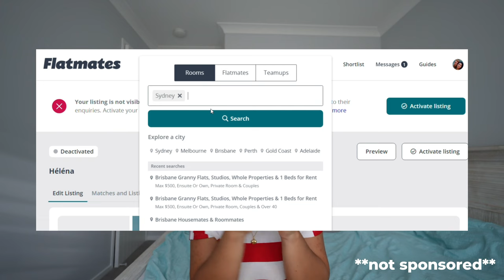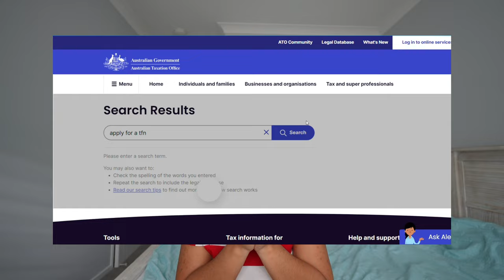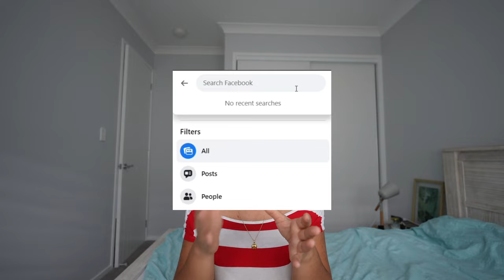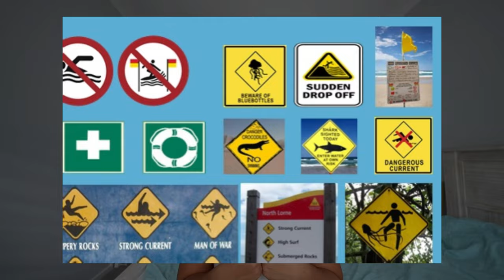Answering questions the WORLD has about living in AUSTRALIA (as a migrant) 🇦🇺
Step into my shoes and explore life in Australia through the eyes of a migrant, to find out if Australia is the place to be for you! 🌏
From sharing my personal experiences to offering unique insights and opinions, I'll tackle the diverse array of questions you've been itching to ask about living Down Under. Join me on this video as I delve into the most frequently asked questions and provide firsthand perspectives on every aspect of Australian life. Get ready to understand Australia like never before! 🇦🇺

00:00 In this video...
00:10 Cultural surprises
00:58 Are Australians friendly with immigrants?
01:42 How does the Australian lifestyle differ from other countries?
02:42 What options do you have to find affordable
 places to rent in Australia? And how do you find them?
03:51 How expensive is Australia?
05:45 Is the mullet haircut
really a thing in Australia?
06:20 How efficient and accessible is
 public transportation in Australia?
07:30 Do you need a driver's licence in Australia?
08:21 What are my favourite Australian dishes?
09:18
How quickly can you work
when you come to Australia?
10:40 How hard is it to find a job in Australia?
12:05 Is it really dangerous?
12:46 Is it safe to swim anywhere in Australia?
14:23 What is the best thing
 about living in Australia?
15:06 What are the worst things
16:55 My advice if you wish to move to Australia.
17:55 Ask me a question :)

MY FILMING GEAR:
⇢Wide angle lens
⇢3 in 1 Tripod: https:/ /amzn.to/3PY0IxF
⇢Tall Tripod
⇢Wireless lavalier microphone
⇢LED camera light
⇢Phone that shoots in 8k
⇢Phone cover

FREQUENTLY ASKED QUESTIONS ❀:
⇢ Q: where do you live? A: Australia (originally from France)
⇢ Q: what is your ethnicity? A: Mauritian and Tunisian (born and raised in Paris)